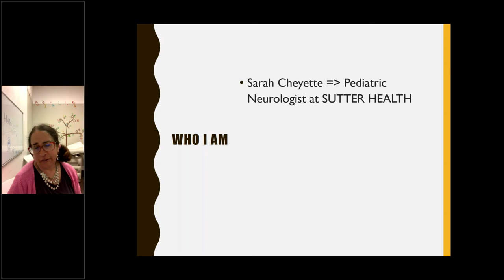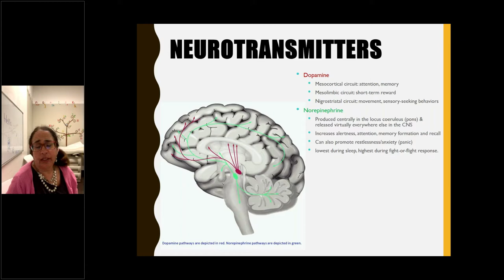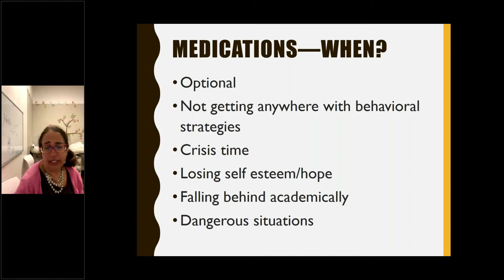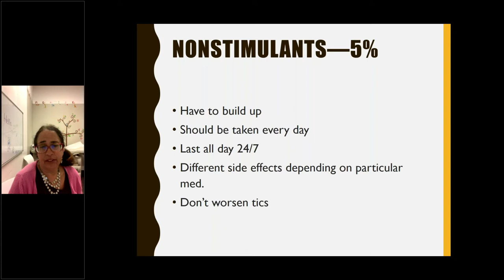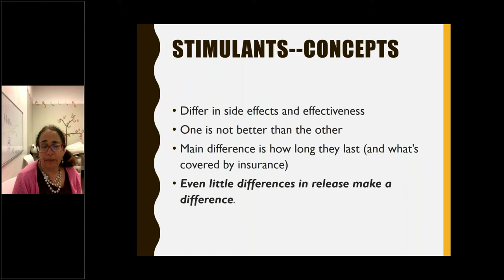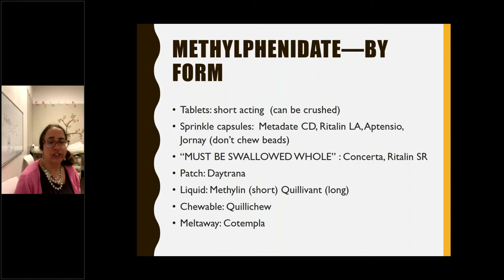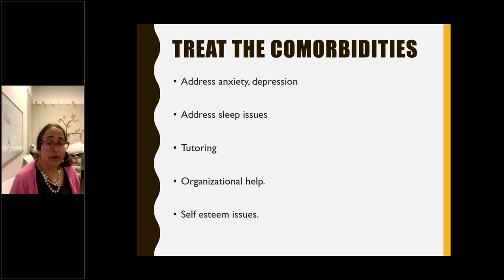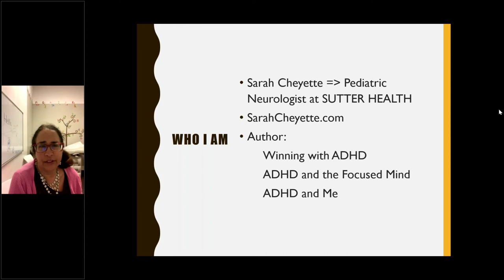Ask The Expert: Managing Meds & Treatment Plans for Emerging Youth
Medication is not a requirement for ADHD management. There are many behavioral strategies to improve habits and to combat inattentive, hyperactive, or impulsive tendencies.  However, medication can be transformative when the right dosage and product are identified and taken as directed. Neurologist Sarah Cheyette, M.D., will share her decades-old insights in helping people of all ages manage ADHD with a focus on emerging youth. She believes that management is not a “one-size fits all” strategy and a result she will help you tailor a customized, healthy treatment plan using mind, body, spirit (and sometimes medication) to manage ADHD.

Learning Objectives:

-To define the difference between stimulants and non-stimulants.
-To explore the “sanitation system” that removes dopamine and norepinephrine, and what can reduce its effectiveness.

Speaker Bio:
Sarah Cheyette, MD, graduated cum laude in Cognitive Neuroscience from Princeton University, and received her medical degree from the David Geffen School of Medicine at UCLA Medical School. Following specialty training in Pediatrics at Cedars-Sinai Medical Center in Los Angeles and Pediatric Neurology at Seattle Children’s Hospital and Regional Medical Center, she has established a pediatric neurology practice at the Palo Alto Medical Foundation.

Dr. Cheyette treats people with ADHD with medication and non-medication strategies such as those outlined in her books, ADHD and the Focused Mind, Winning with ADHD, and ADHD & Me. She brings a powerful professional perspective on the benefits and limitations of ADHD medication, and the many behavioral adaptations people with ADHD must embrace to thrive with their condition. She and her husband Benjamin have four kids and live in the San Francisco Bay Area.